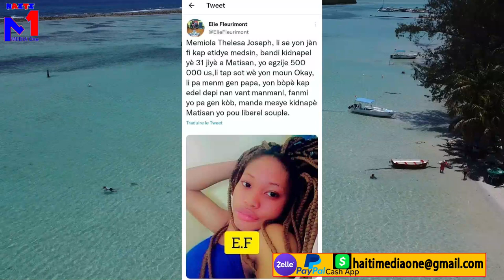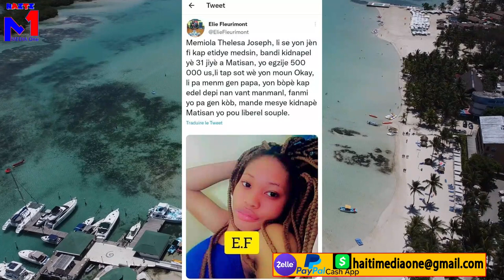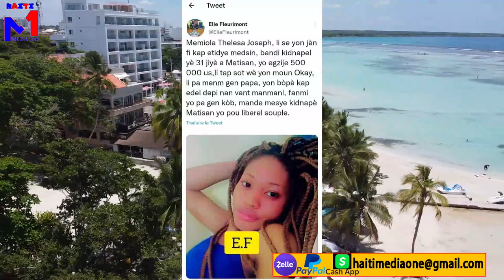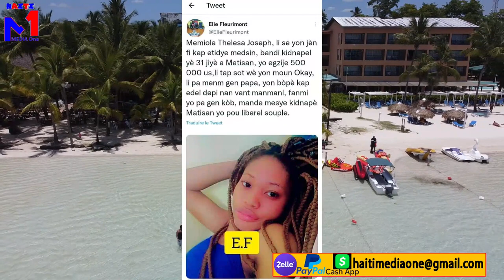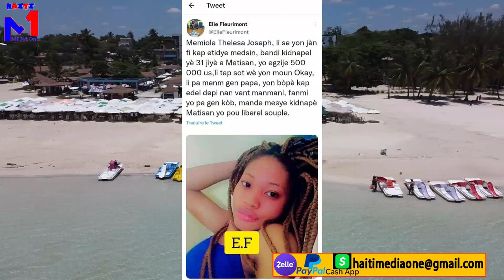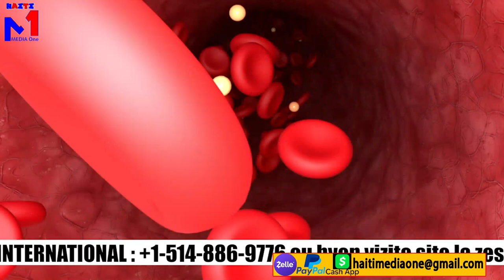Berto Dorce avili Ariel Henry ki sere Badio Felix, tout kk chat pran lari, nèg yo touye Jovenel mal